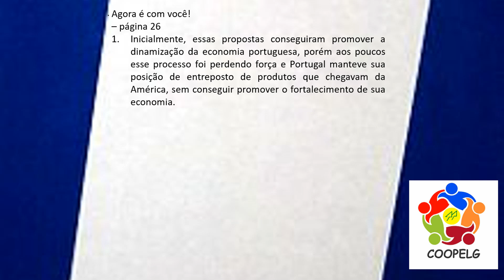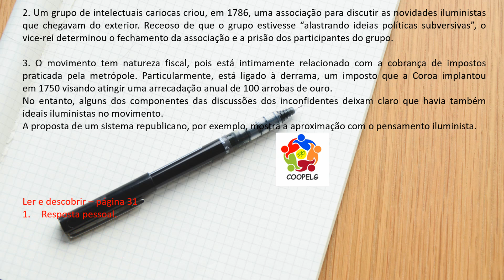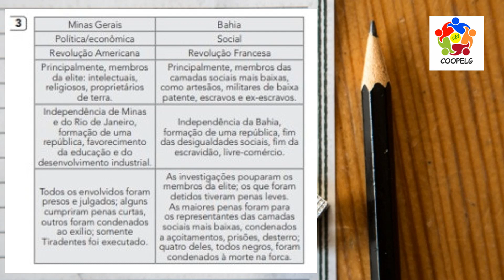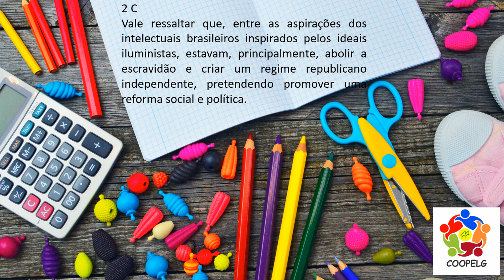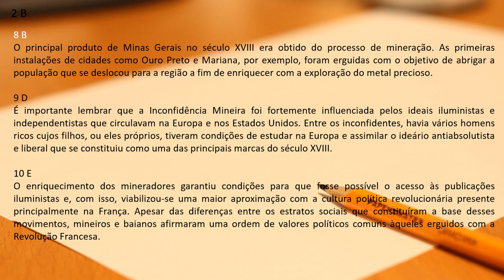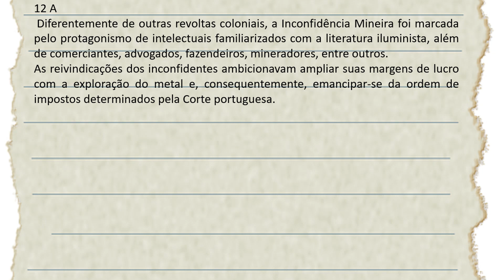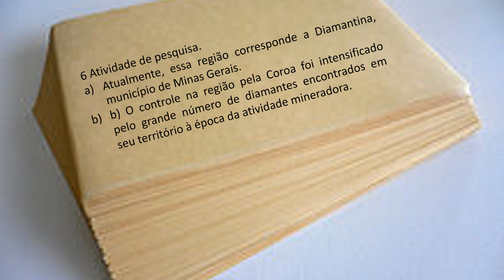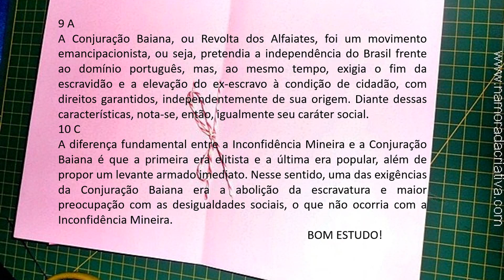História 8º ano - Correção do capítulo 7